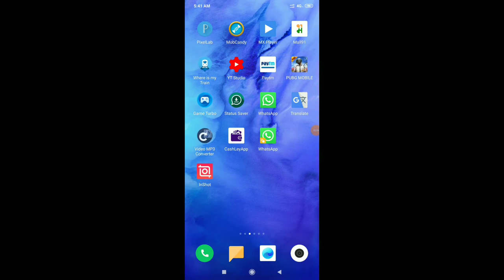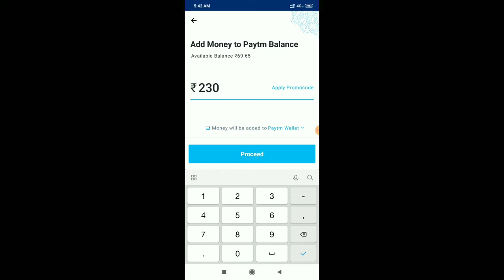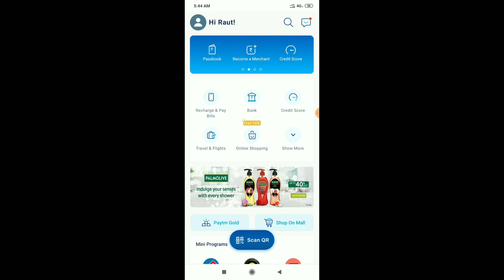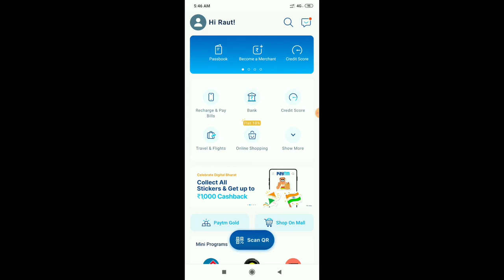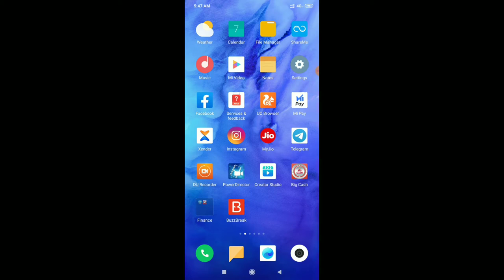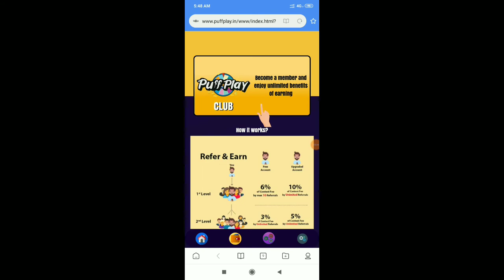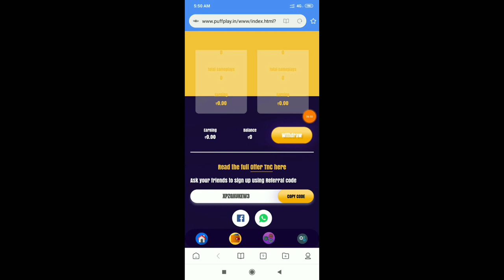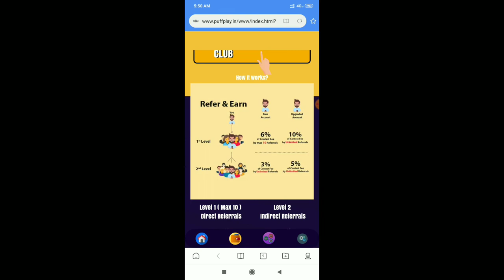FREE मे कमाओ Paisa || BINA KAM KARE PAISA KAISE KAMAYE || DAILY KAMAO ₹230 PAYTM CASH || EARNING APP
Refer code :-XPGXUKEW3